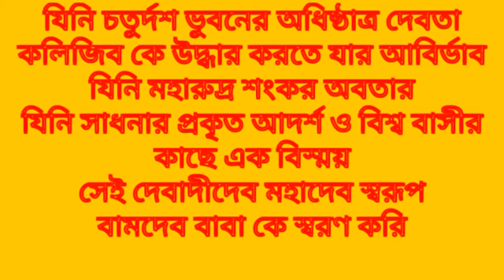ফিরে দেখা। ভগবান বামদেব বাবার জন্মোৎসব পালন। ঝালদা, পুরুলিয়া। ২০২০।